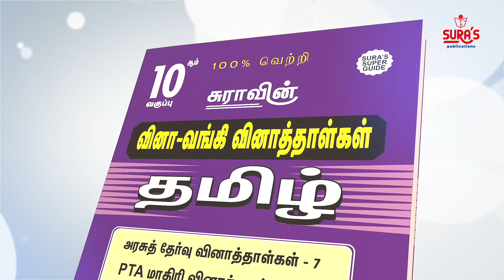அப்டேட் எல்லாம் முடிந்து விட்டது: சோம்நாத் தகவல் ISRO| SSLV D3| EOS 08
இன்று விண்ணில் ஏவுப்பட்ட SSLV-D3 ராக்கெட், EOS-08 சாட்டிலைட்டை வெற்றிகரமாக விண்ணில் நிலைநிறுத்தியது. விஞ்ஞானிகளுக்கு இஸ்ரோ தலைவர் வாழ்த்து கூறினார்.

அவர் கூறும்போது, திட்டமிட்டபடி சாட்டிலைட் மிக துல்லியமாக சுற்றுவட்டப்பாதையில் நிலை நிறுத்தப்பட்டு உள்ளது. அனைத்தும் திட்டமிட்டபடியே நடந்தது.

இதன் மூலம் எஸ்எஸ்எல்யை மேம்படுத்தும் செயல்முறை திட்டம் வெற்றிகரமாக முடிவுக்கு வந்துள்ளதாக சோம்நாத் கூறினார்.